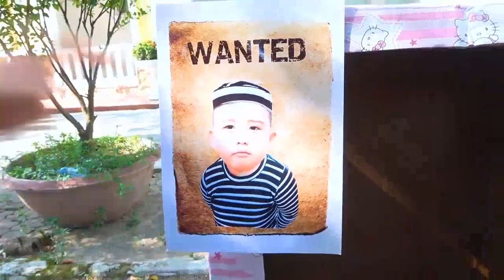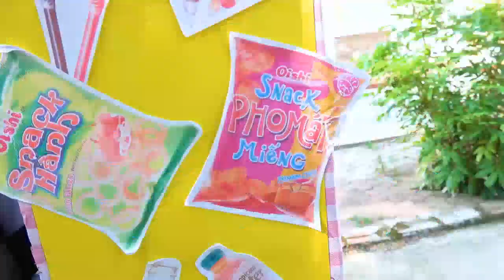Ryan التظاهر لرسم وجوه قبيحة لتخويف زملائه -InDoor PlayGround For Kids#DTL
Ryan التظاهر لرسم وجوه قبيحة لتخويف زملائه -InDoor PlayGround For Kids